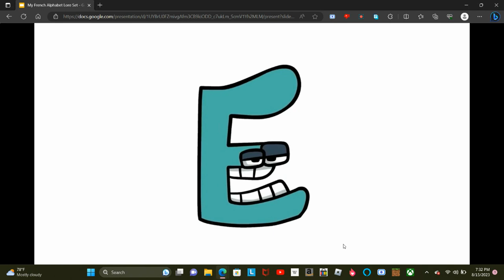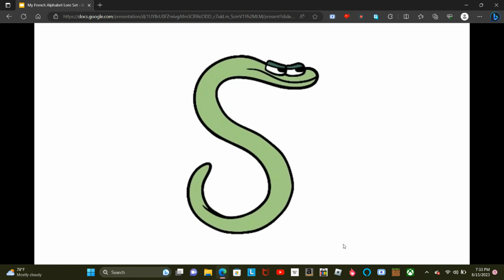My French Alphabet Lore Set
G Is The Villian That Spells amiges And M Is The Main Character
Credit To @S1LLY_KR1T4_L0V3R For The Characters